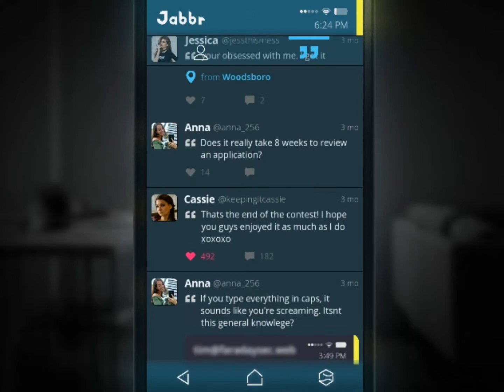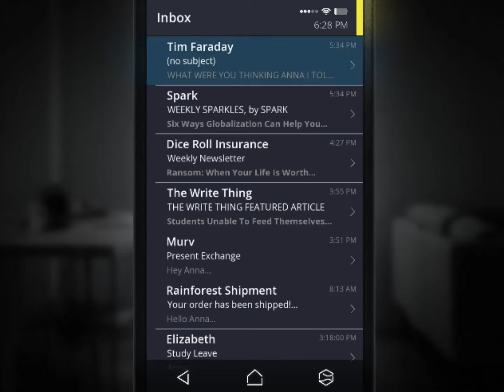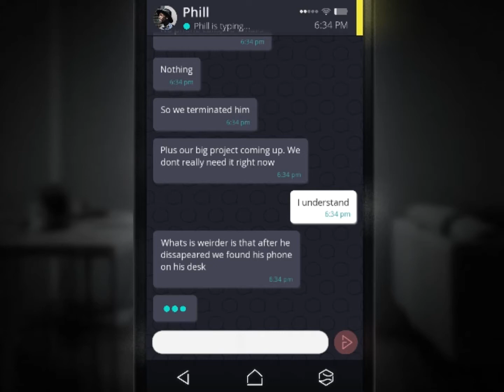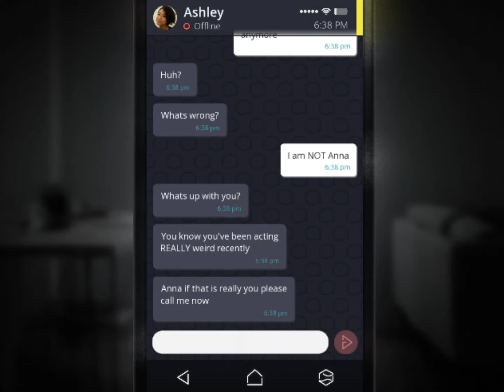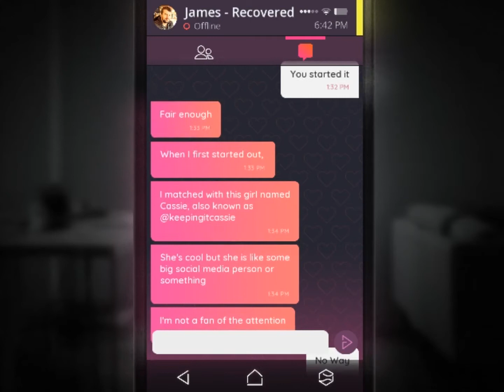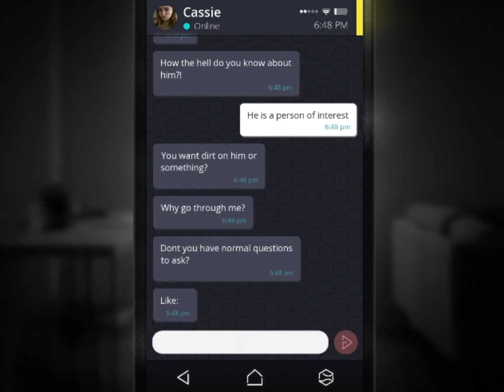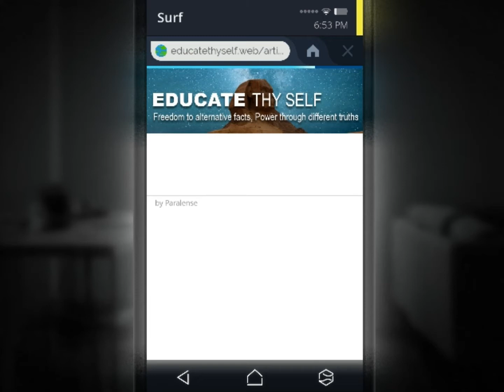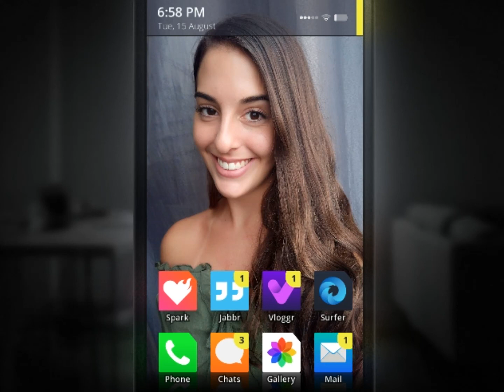WHERE IS JAMES - Simulacra Part 6